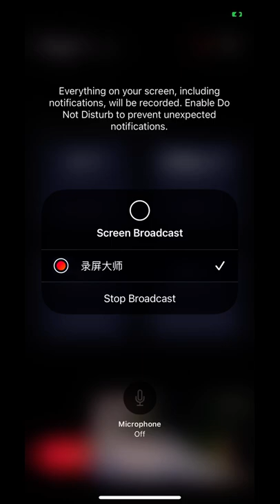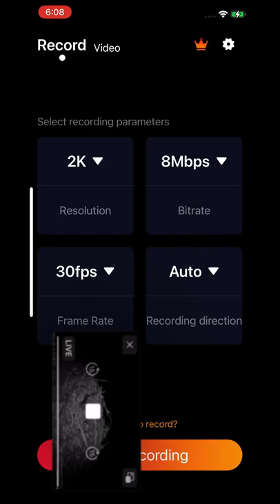MSRVFL 8/3/22 00:46